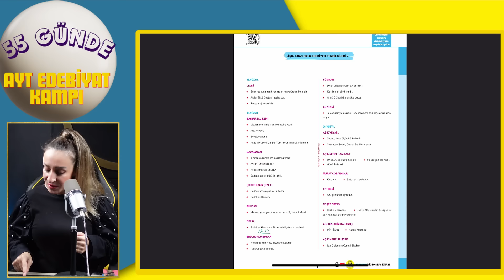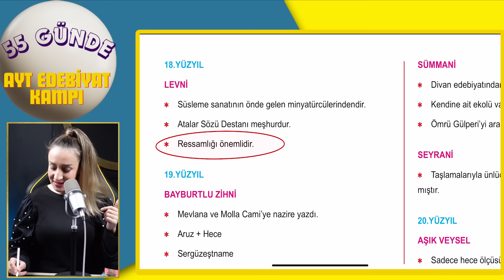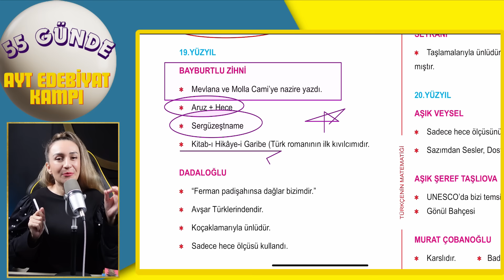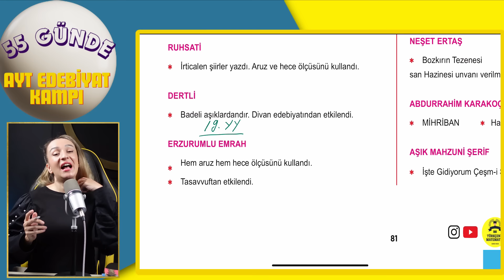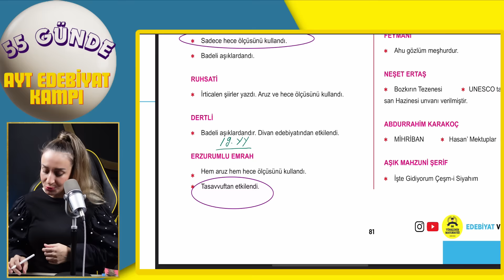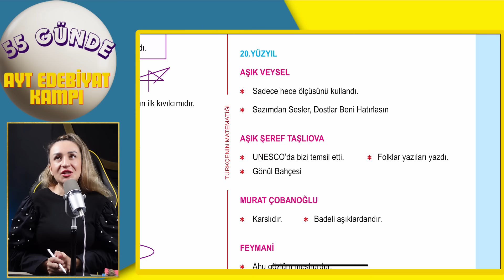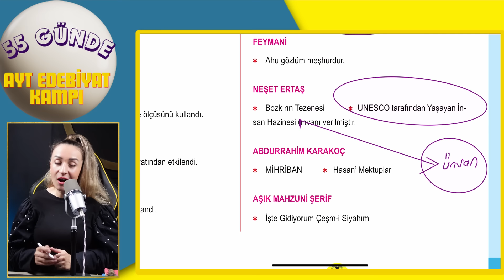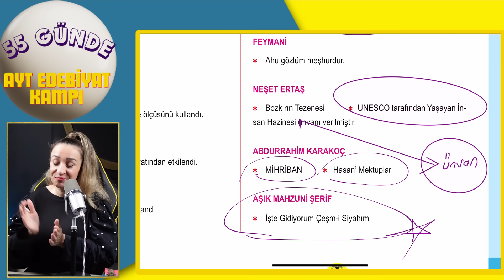AŞIK TARZI HALK EDEBİYATI TEMSİLCİLERİ 18-19.YY ''55 GÜNDE AYT EDEBİYAT KAMPI'' 12.GÜN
55 günde ayt edebiyat kampı
türkçenin matematiği
ayt edebiyat
2024 ayt edebiyat
ayt edebiyat
aşık tarzı halk edebiyatı
halk edebiyatı
aşık tarzı halk edebiyatı temsilcileri 18-19.yy